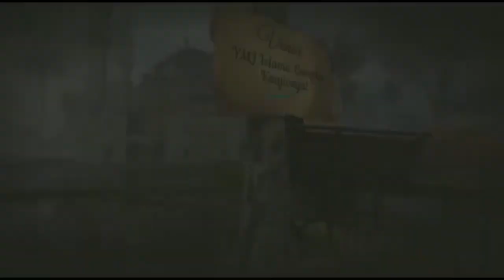MY BROTHER WEDDING CARICATURE INVITATION ||SAVE THE DATE VIDEO || SORRY WEDDING കഴിഞ്ഞട്ടോ ☺️